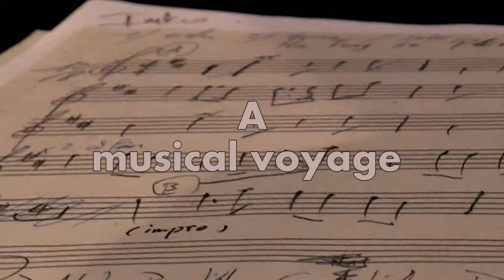alps new jazz project HD teaser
World Jazz Music from China to the Alps